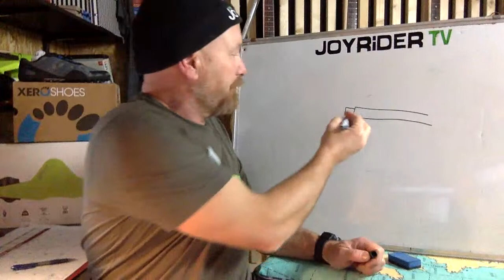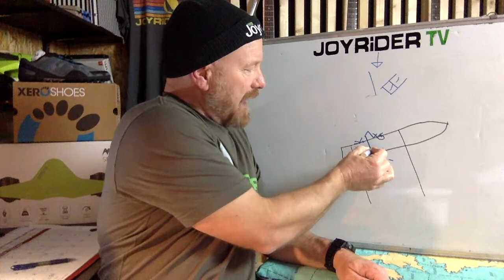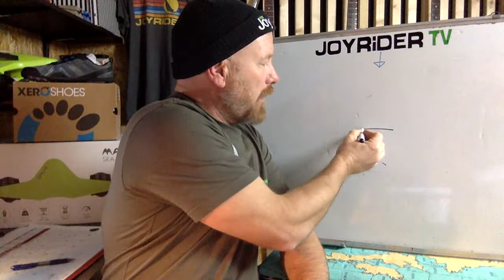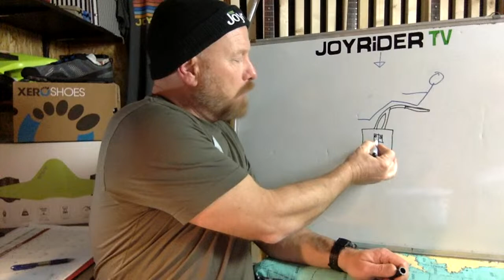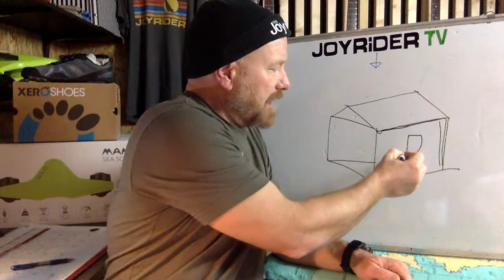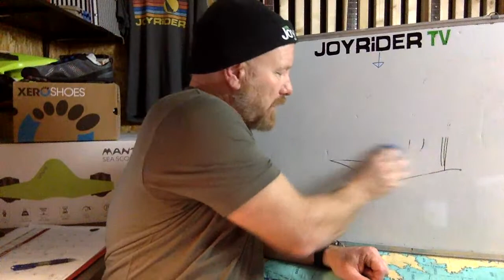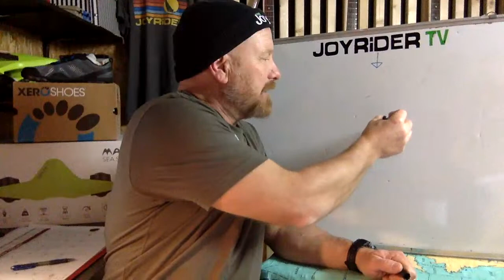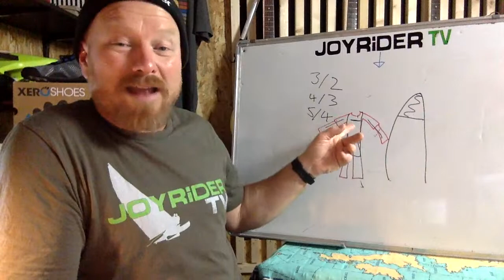Q+A Live - Your catamaran sailing questions answered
DO YOU HAVE PROBLEMS OR ANY QUESTIONS RELATING TO YOUR CATAMARAN OR SAILING YOUR CATAMARAN?

00:00 - Intro
01:30 - What is the Joyrider TV Discord server?
06:40 - what are the options for cheaper tiller extensions?
12:50 - how to make trapezing easier for first timers - for the full video
22:55 - what is best to use for grip for trapezeing?
31:00 - how would you get out on the trapeze on a boat with wings?
36:20 - my gudgeons are loose, do I need to replace them?
38:20 - how can you make it easier to trapeze in waves?
45:15 - what would you use to protect the keel/skeg when sliding the boat on the beach?
50:40 - AD BREAK
51:20 - should I do the Texas 200 on a Hobie 16?
55:00 - How many crew can you have on a Hobie 14?
56:00 - How can you sail in shorts and not destroy your knees?
59:10 - How can I reduce load on the rudder of my Hobiecat 16?
1:04:15 - What would be a good alternative mast head float to the original 'Hobie Bob'
1:07:50 - THE WETSUIT BUYER's GUIDE - for the full video
1:17:20 - Why would I be getting pulled differently when trapezing on different tacks?
1:20:35 - How do you put the speed indicator on the videos?

Join JOYRIDER SC - get early access to videos custom emojis and the warm feeling inside that you are supporting Joyrider TV!

Whether you sail a Hobie, Nacra, Aclass, acat, Prindle, Hurricane, Dart, Windrush, Tornado, Unicorn, F18, F16, Dragoon or even a Minicat, you'll find something here to help you.